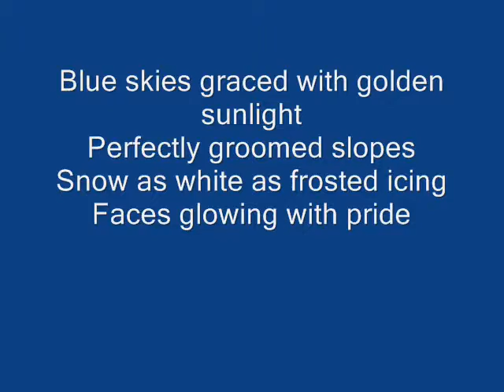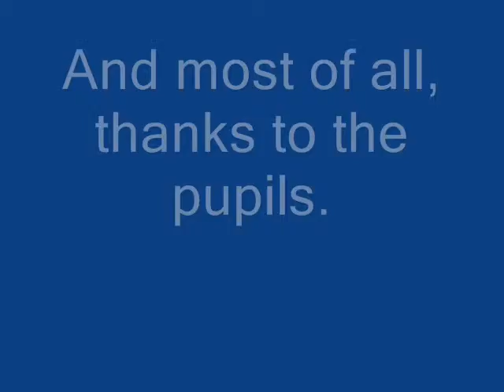South Wigston High School Ski trip 2009, the movie.wmv